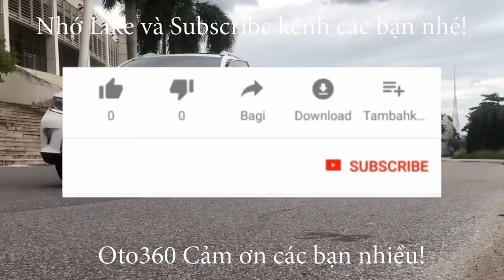Những ai chuẩn bị mua xe Mazda 3 cần biết , Chỉ hơn 500tr sở hữu ngay Mazda 3 như mới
Bán xe Mazda 3 sedan sản xuất năm 2016 số tự động, tên tư nhân, biển Hà Nội, bảo dưỡng định kỳ tại hãng Mazda, xe đẹp như xe mới.
Xe được trang bị, động cơ xăng 1.5L kèm theo hộp số tự động và đầy đủ các thiết bị hiện đại:nội thất da cao cấp, khóa thông minh, khởi động Start/Stop, cửa sổ trời, tay lái trợ lực, màn hình cảm ứng, đầu DVD, camera lùi, cảm biến lùi, đèn LED, gương kính chỉnh điện tích hợp báo rẽ, lazang đúc, điều hòa tự động, tích hợp các phím điều khiển trên vô lăng, Hệ thống an toàn với phanh ABS, EBD,  túi khí…